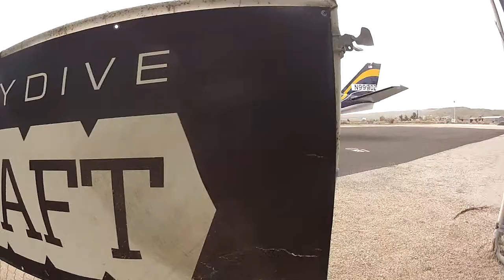Tracey Lew Skydive Taft.